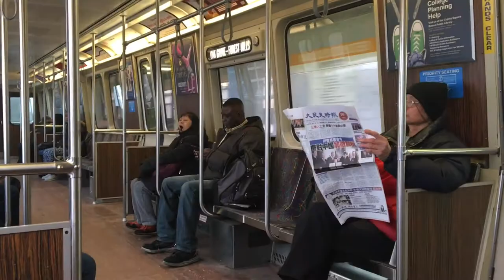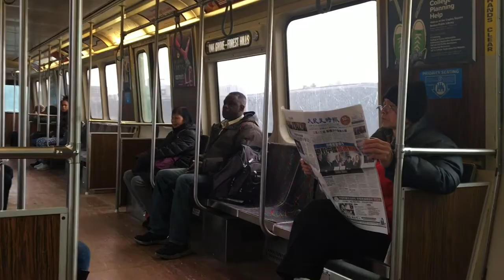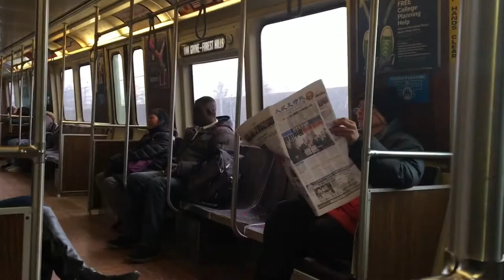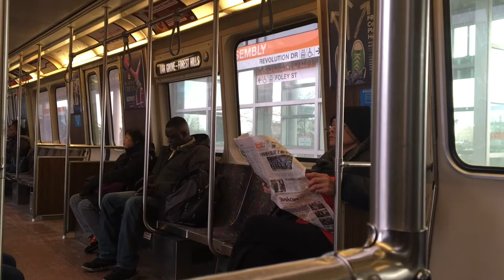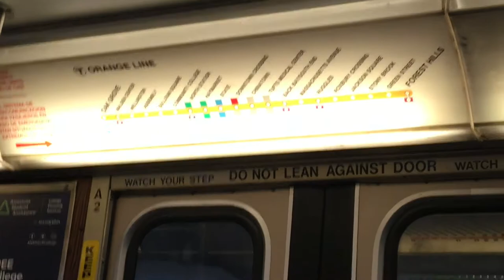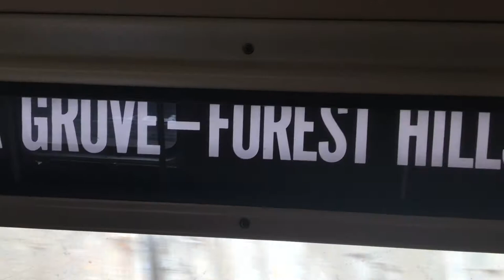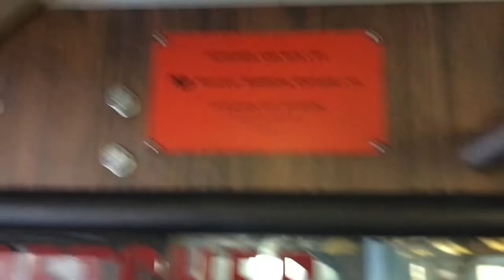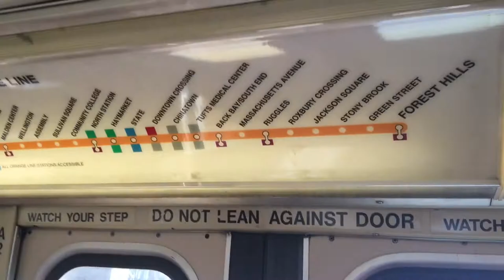MBTA Orange Blossoms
From B Entertain Films,
A compilation of footage of the soon to be retired (and hopefully preserved) 01200 series cars built by Hawker Siddeley in 1981  Directed by amateur filmmaker and transit fan  Byron Nash

Directors Note:
Initially, The Planned Release Date For This Was In The Fall 2018 When The New Cars Entered Service. But The Director Decided To Bump Up The Release Because He Really Wanted To Share The Footage To The World ASAP